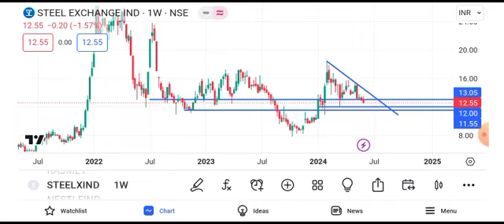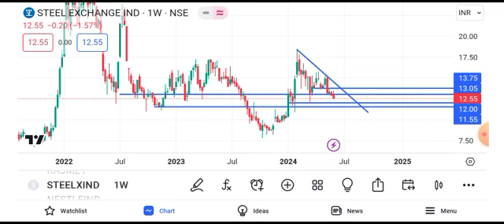steel exchange share latest news || steel exchange share latest news today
steel exchange ind share latest news,
steel exchange india share latest news,
steel exchange india share news,
steel exchange share latest news,
steel exchange india ltd today news,